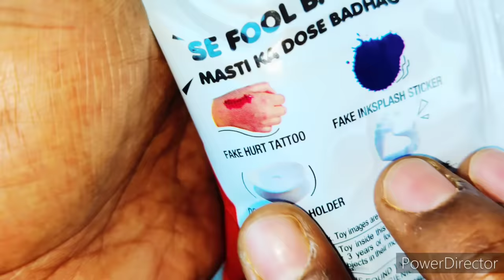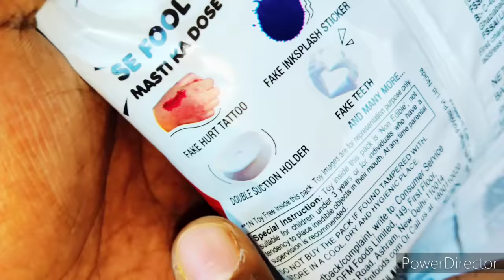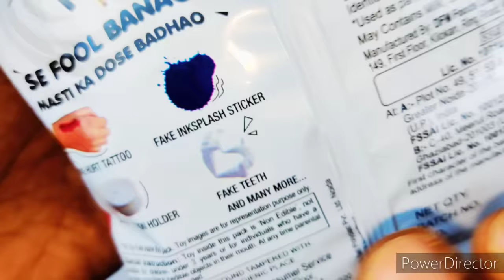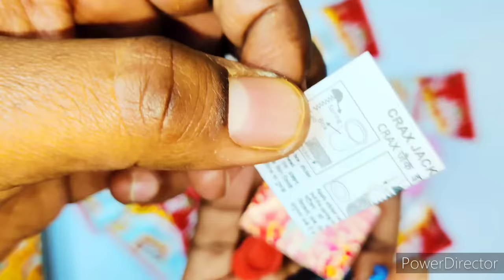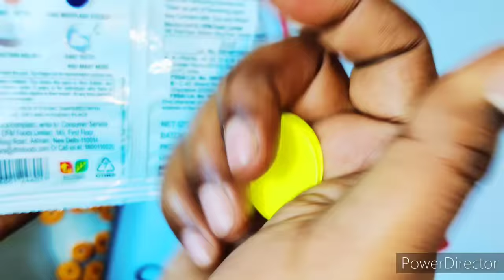🤩Crax rings mein nikle bahot sare 😍 prank Wale toys 🤥 bhoot Wale teeth, fake knife, mauj ho gaye 🤩